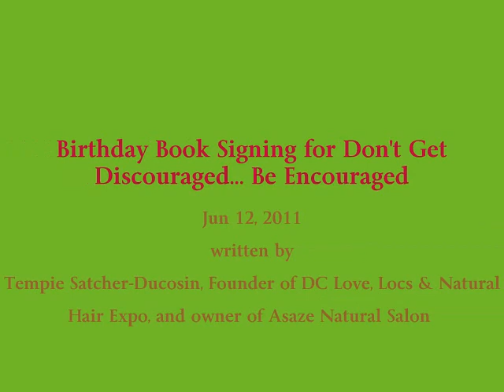Birthday Book Signing for Don't Get Discouraged Be Encouraged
Book Signing event that took place at The Anancostia Gallery and Boutique